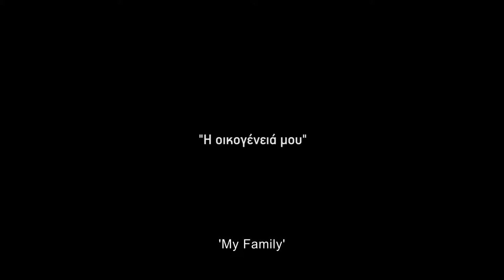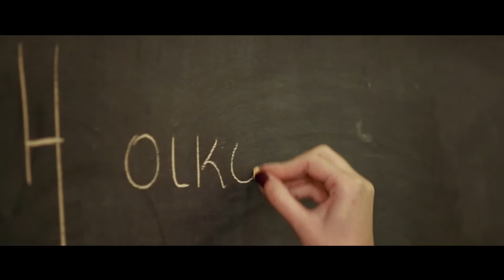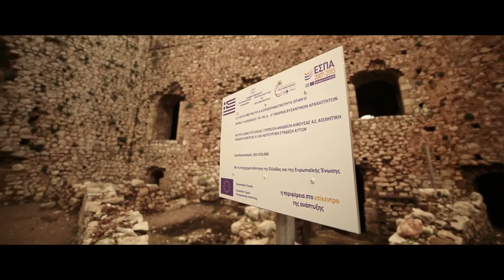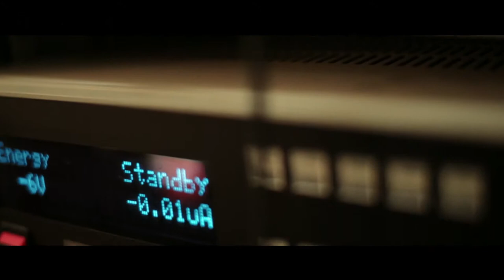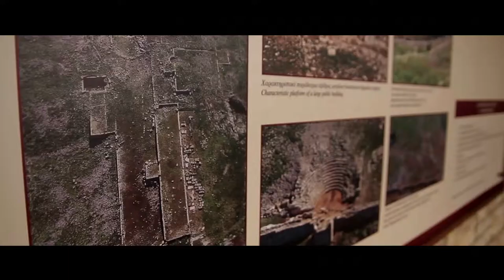MANAGING AUTHORITY OF WESTERN GREECE REGION 'My family'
The projects in the locations of the film are co-funded by National Strategic Reference Framework (NSRF) through the Regional Operational Program of Western Greece Peloponissos Ionia Islands ( DE.P.IN) 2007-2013 under the management of the Intermediate Managing Authority of Western Greece Region

My family

A short film that shows how the projects co-funded by the European Union through the Regional Operational Program of Western Greece Peloponissos Ionia Islands 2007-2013, have become part of the daily life of Western Greece Region citizens.

Story: Panagiotis Fafoutis
Directed by: Panagiotis Fafoutis - George Kasionis
Editing, Sound Design & Color Grading by: George Kasionis
Cinematography by: George Kasionis & Stamatis Tsopanakis a.k.a. Stam Tsop
Camera Assistants: Panagiotis Ratsiatos & Alexia Lioli

Cast
Father: Iraklis Tzavellas
Mother: Rianna Papachristopoulou
Brother: Markos Gettos
Sister: Aspasia Lykoudi
Child: Danae Vetoula
Grandfather: Kosmas Kardabikis
Teacher: Emmy Toyia
Doctor: Yiannis Petroutsos

Styling by: Olga Mosxovou
Casting By: Nefentina Mosxovou

Voice over: Fedra Vantaraki

Songs
Gatlin Elms - Billions
Dexter Britain - From Truth
Dexter Britain - Having Run
Dexter Britain - Seeing The Future
Ryan Taubert - Kings

Thanks Georgia Manolopoulou, little Danae's mother for her patience and support.

The film is co-financed by Greece and the European Union within the Regional Operational Program Of Western Greece Pelonnisos Ionian Islands (DE.P.IN) 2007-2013